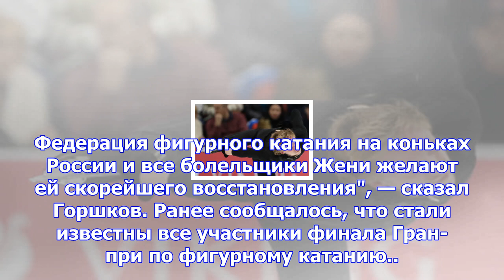Медведева не выступит в финале «гран-при»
Двукратная чемпионка мира фигуристка Евгения Медведева из-за травмы пропустит финал серии Гран-при. ...